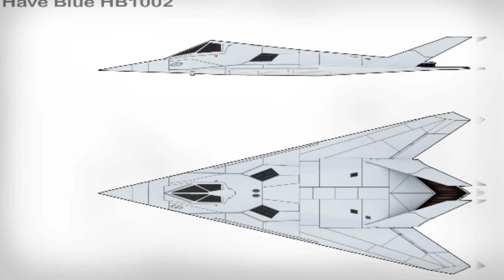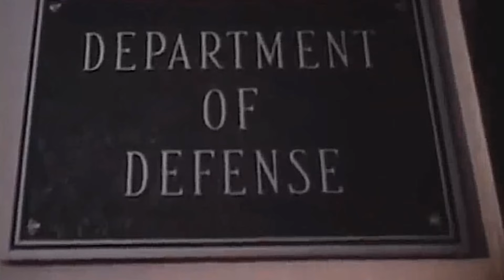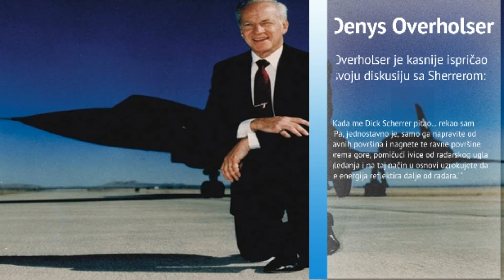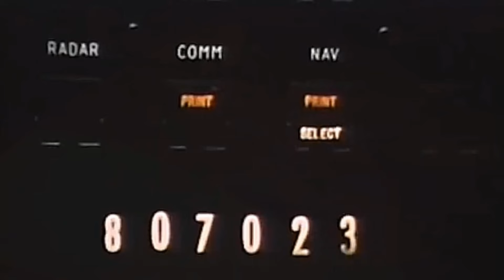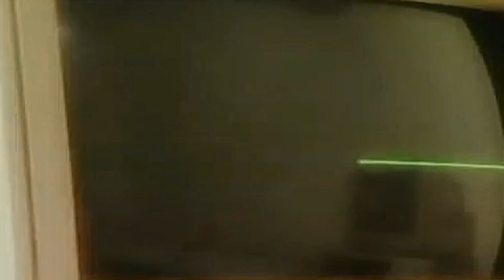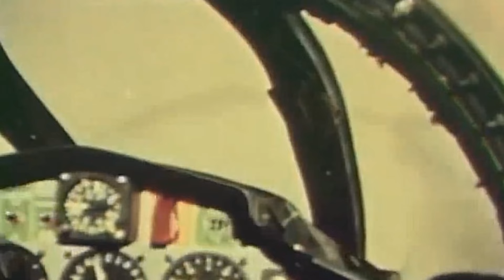PROJEKAT HAVE BLUE-LOCKHEEDOV PRVI STEALTH FIGHTER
Sedamdesetih je američkim konstruktorima postalo sve očiglednije da će, u vojnom sukobu sa snagama Varšavskog pakta, avioni NATO-a brzo pretrpjeti velike gubitke. Ovo je došlo kao rezultat sofisticiranih sovjetskih odbrambenih mreža, koje su koristile nadzorne radare, radarski vođene rakete zemlja-zrak i protuavionsku artiljeriju za traženje i uklanjanje neprijateljskih aviona. Shodno tome, Agencija za napredne odbrambene projekte (DARPA) započela je studiju o avionima niske uočljivosti, nastojeći da dizajnira i proizvede operativni stelt avion. U početku je pozvano pet kompanija, od kojih su tri ranije odustala. Preostalim kompanijama se pridružuje I kompanija Lockheed.
Lockheed Have Blue je rođen iz potrebe da se izbjegne radarska detekcija. Tokom Vijetnamskog rata, radarski vođene rakete zemlja zrak i protiv avionska artiljerija predstavljali su značajnu prijetnju američkim avionima. Iz tog razloga, udarnim avionima tokom rata često su bili potrebni avioni za podršku za obavljanje borbenih vazdušnih patrola i suzbijanja neprijateljske vazdušne odbrane (SEAD).

PAŽNJA:
VIDEO JE EDUKATIVNOG KARAKTERA.SVE INFORMACIJE SU MAKSIMALNO PROVJERENE I VJERODOSTOJNE.DALI SMO SVE OD SEBE DA PRIKAŽEMO I PREZENTUJEMO OVU TEMU DOMACOJ JAVNOSTI NA NAJBOLJI NAČIN.

Podržite rad našeg kanala besplatnom pretplatom na isti također lajkujte i podjelite video zapis.